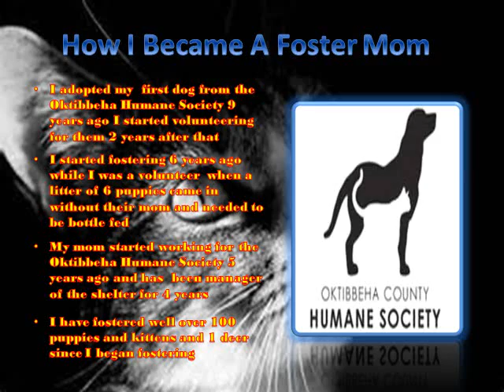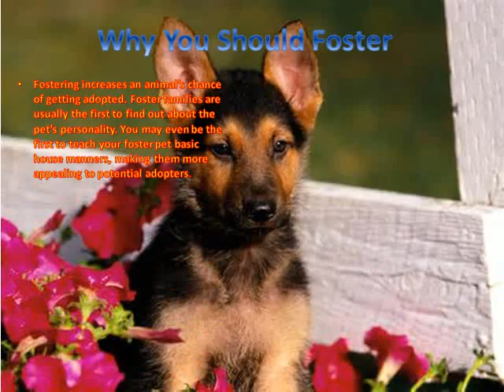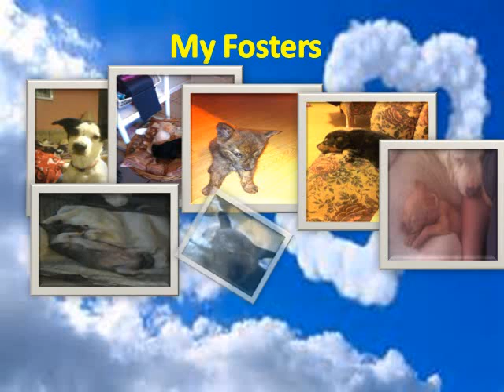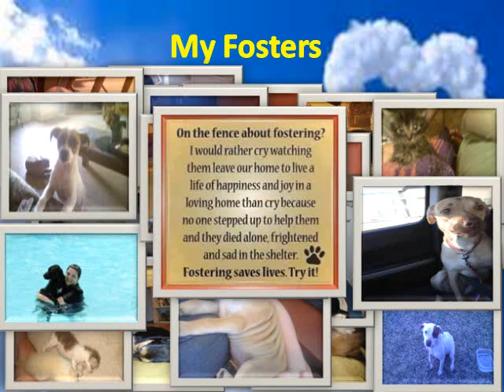Foster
This video is to raise awareness of fostering for your local animal shelter!!